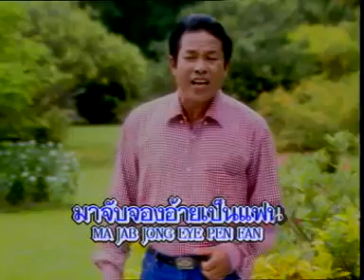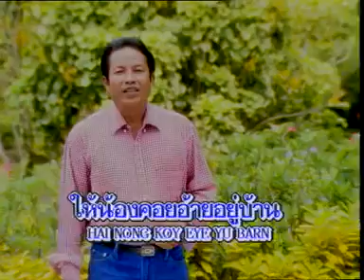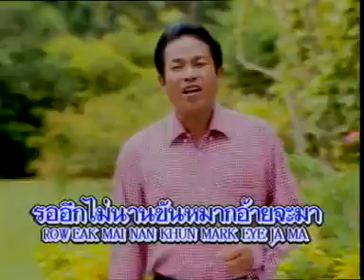ขันหมากลูกกำพร้า l ศักดิ์สยาม เพชรชมภู l MV KARAOKE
เพลง  ขันหมากลูกกำพร้า
ศิลปิน  ศักดิ์สยาม เพชรชมภู
อัลบั้ม  ศักดิ์สยาม 3 ช่า